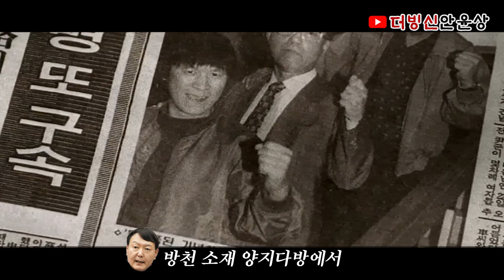[더빙]대선후보 윤석열 성대모사(feat.살인의추억)